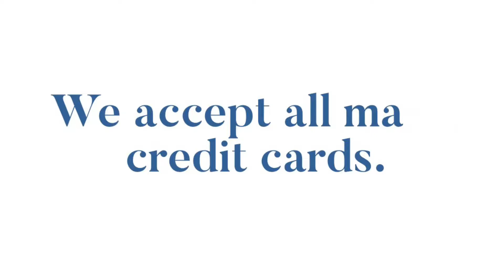Did You Know We Accept All Major Credit Cards?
PMF accepts all major credit cards.